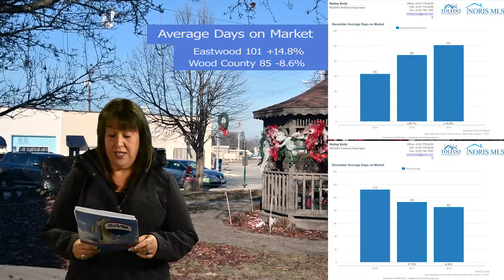Eastwood School Area Real Estate Market Update for December 2018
The real estate market in the Eastwood school area remains variable with some changes from the same time period last year. Inventories shrank by 14.3% indicating home owners are missing the market opportunities available right now. That's also reflected in the sales numbers which are also lower than the same period last year.

Days on the market increased by 14.8% indicating that what inventory is available is getting a little stale. Prices, which are an average for the month of December 2018 only were $160,460, down 16%.

Those results point to a market that is undersupplied with affordable homes which creates slower sales and longer days on the market.

Wood county showed declines in all parameters with inventories slightly lower and sales down 12.8% - less available homes equates to lower sales rate. The average priced home sold in Wood Co. for December 2018 was $197,081 up 1.9% from the same time period last year.

As always, homes that are properly priced, presented, and marketed continue to beat those numbers.